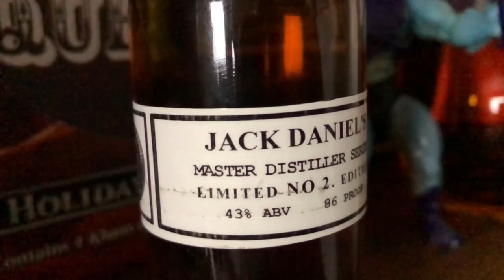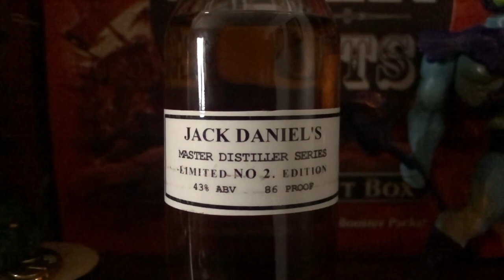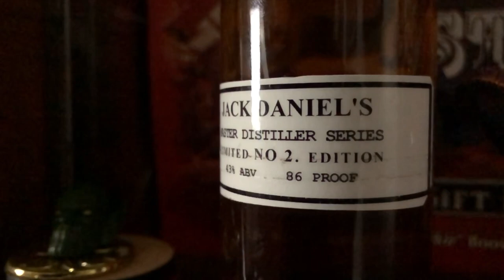JACK DANIEL'S MASTER DISTILLER SERIES NO. 2 (Jess Motlow)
Trying out the Jack Daniel's Master Distiller Series No. 2 (Jess Motlow) bottled at 43% ABV. Is this Limited release worth the hunt?

Thanks to the Whiskey Dude for donating these samples to the channel.

You Must be of Drinking Age to View This Content!

Please drink responsibly and don't drink and drive!